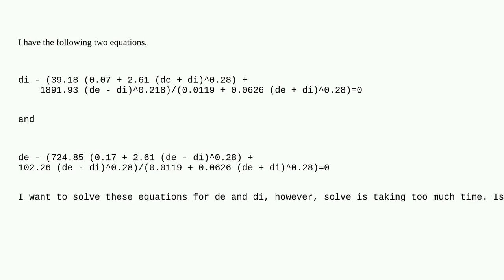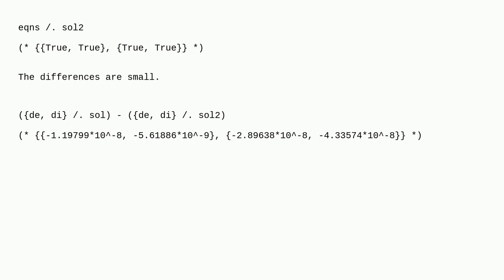Mathematica: Solve equation for one variable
Solve equation for one variable

A special thanks goes out to the awesome community

  equation-solving resolve functions